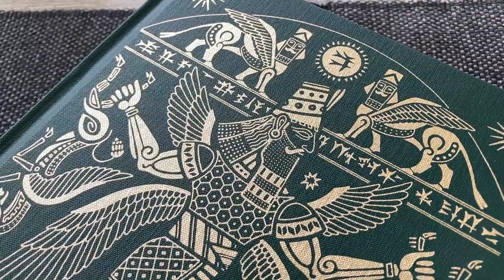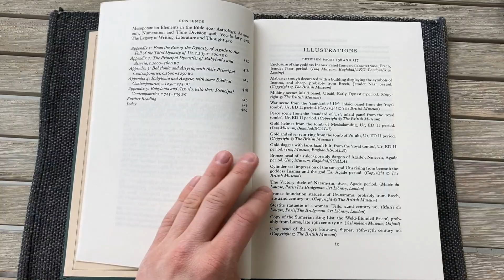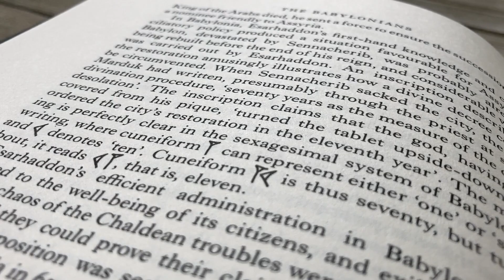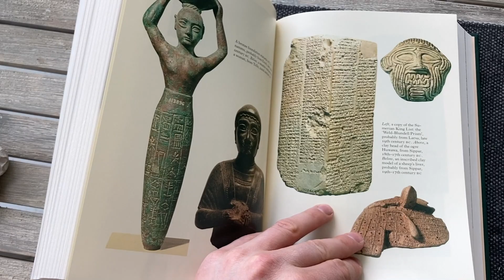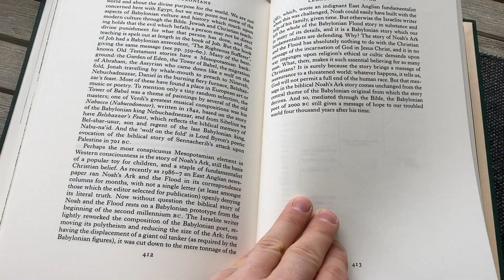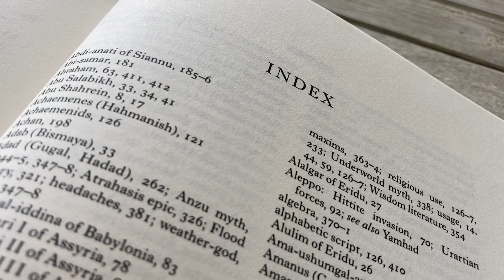The Babylonians – H. W. F. Saggs / / Folio Society Reviews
Here is the Folio Society edition of 'The Babylonians' by H. W. F. Saggs.
The book is bound in buckram, it is smyth-sewn and has thick Caxton wove paper. It was printed and bound in the UK. Introduction was T.G.H. James.

✣ ✣ ✣ Music ✣ ✣ ✣

Aetas Romana – Adrian von Ziegler